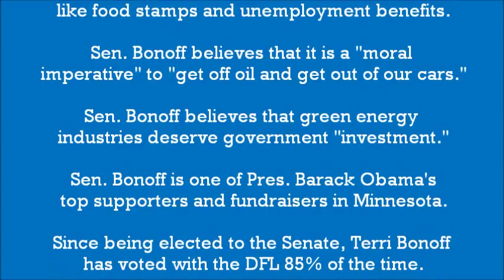Terri Bonoff: Lifelong Democrat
Sen. Terri Bonoff (DFL-Minnetonka) is a lifelong Democrat.